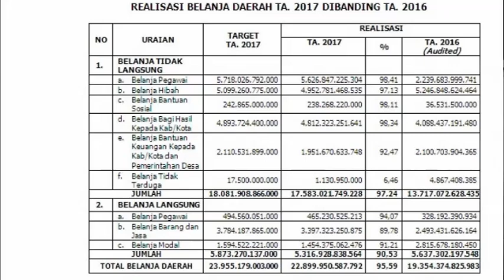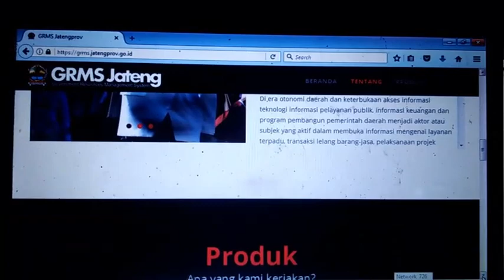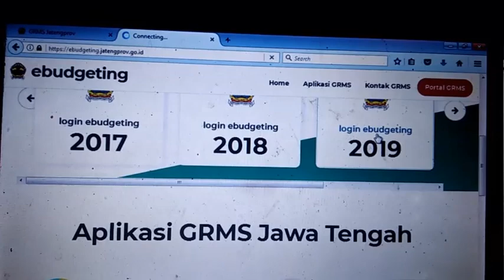Transparansi? E-Budgeting Pemprov Jateng Hanya untuk Pemilik Nomor Induk Pegawai (NIP)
Pak Ganjar yang baik hati dan tidak sombong. Kenapa ya Website E-Budgeting Pemprov Jateng yang bisa mengakses hanya yang memiliki NIP atau Nomor Induk Pegawai seperti SKPD, Staff, dan Supervisor.

Bolehkan saya selaku masyarakat Jawa Tengah yang rendahan ini untuk dapat mengakses Website E-Budgeting Pemprov Jateng dan bagaimana caranya?

Biar nantinya Pemprov Jateng di Era Kepemimpinan Mas Ganjar Pranowo nampak transparans. Sehingga seolah-olah telah melaksanakan Clean and Good Governance. Apalagi sekarang kan era 4.0, transparansi bisa lewat berbagai macam. Salah satunya Website dan sistem GRMS yang dibuat Pemprov Jawa Tengah.

Eman-eman kan sudah buat sistem GRMS Prov. Jateng. Namun yang transparant hanya websitenya atau aplikasi GRMS saja. Dan yang bisa mengakses hanya para birokrat dan pejabat saja

Siapa tahu jika masyarakat bisa mengakses E-Budgeting Pemprov Jateng dapat memberikan masukan dan evaluasinya. Begitupun juga masyarakat udik seperti saya ini dapat membedakan RAPBD dengan APBD. Soalnya ada anggota DPRD yang tidak tahu perbedaannya.

Kan nanti jadi tidak enak, jika Pemprov Jateng dituding tidak transparan soal anggaran karena tidak mengunggah dokumen seperti dokumen Kebijakan Umum Anggaran dan Prioritas Plaform Anggaran Sementara (KUA-PPAS) di web Ebudgeting GRMS Prov. Jateng. Dan tentunya dukumen-dokumen Anggaran di E-Budgeting Pemerintah Provinsi Jawa Tengah.

Gitu aja dulu ya, salam metal.